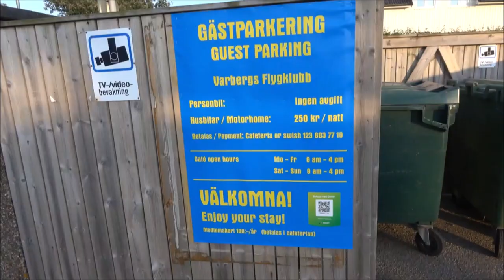Bobilparkering ved Varberg Flygklubb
På vei sørover er en grei stopp på flyklubben i Varberg. Rikelig med plass og kjekt for oss med hund med. Betaling 250 SEK inkl strøm, betales i kassa på kafeen på baksiden. Er å betrakte som et støttemedlemsskap i klubben.